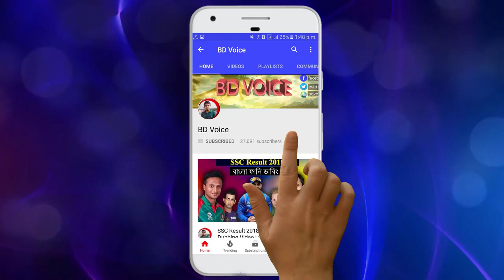সিলেট vs রংপুর | Cricket Bangla Funny Dubbing Video | BPL 2019 Season 6 | Mashrafe,Sabbir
Hello Friends,Welcome Back To Another Brand New Video.Today Our New Video Topic is BPL 2019 Season 6.It called Bangla Funny Dubbing Video.After  watching this video please do Like,Comment,Share and Subscribe my channel  Bd Voice for latest Video.
➜7 Up Vs 3 Pis | Football Bangla Funny Dubbing | FIFA World Cup 2018 | Bd Voice.